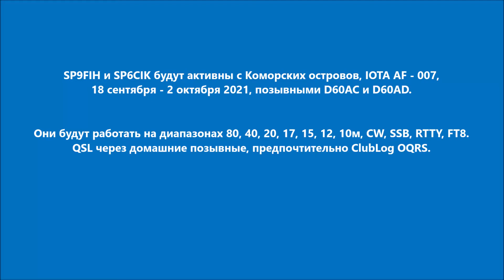D60AC D60AD Коморские острова. С сайта dxnews.com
SP9FIH и SP6CIK будут активны с Коморских островов, IOTA AF - 007, 18 сентября - 2 октября 2021, позывными D60AC и D60AD.